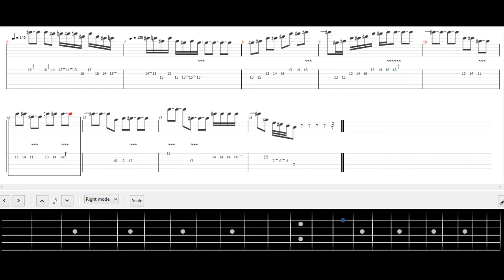Queen - Bohemian Rhapsody (Guitar Solo) (Tabs And Sheet Music)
Thank You Free Guitar Tabs and learn to play guitar,guitar for beginners,guitar lessons for beginners learn guitar guitar classes guitar lessons near me
electric guitar for beginners basic guitar lessons learn to play acoustic guitar learn to play electric guitar guitar teaching guitar teacher near me lead guitar lessons music lessons for kids guitar lessons for beginners near
fingerstyle guitar lessons flamenco guitar lessons learn electric guitar guitar chords for beginners learn blues guitar
guitar exercises fastest way to learn guitar best way to learn to play guitar private guitar lessons learn acoustic guitar how to teach guitar music classes learn guitar for beginner singing lessons for kids spanish guitar lessons easy guitar lessons  bass lessons